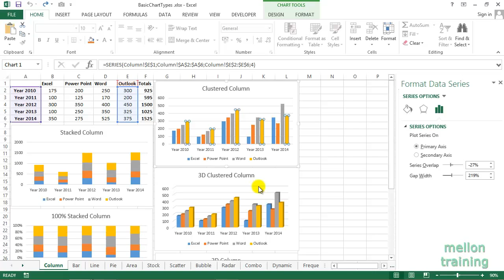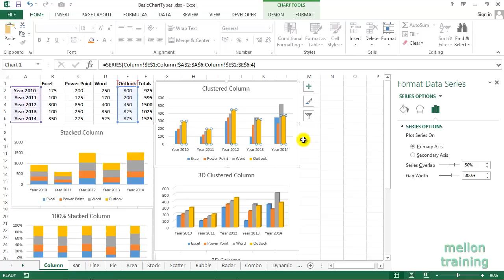How to Create Clustered Column Chart in Excel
In this Excel Tutorial I'll show you how to create a Chart with Clustered Columns in Excel, delete rows or columns, and switch rows and columns.